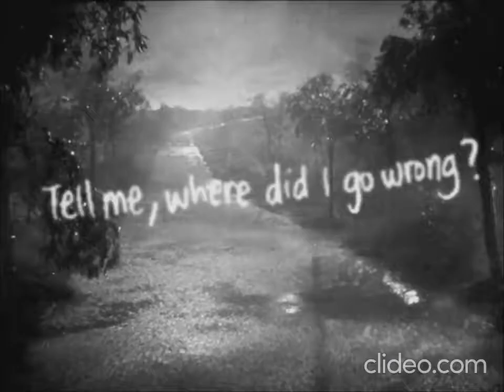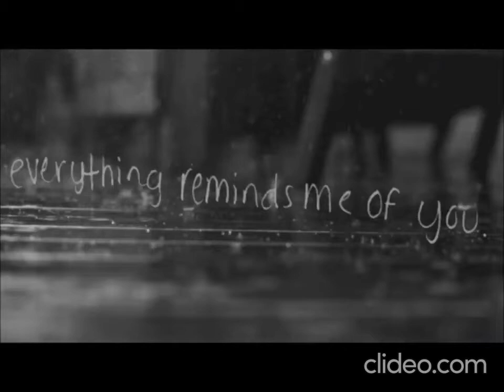smiling by harry gregson williams 40 MINS LOOP man on fire theme